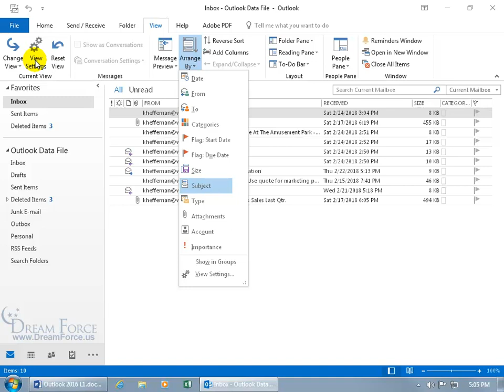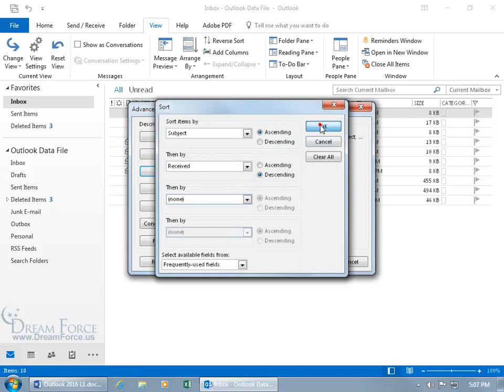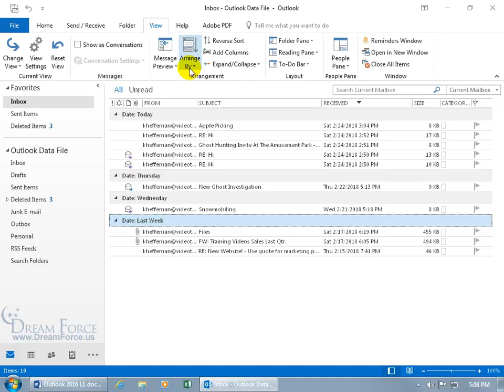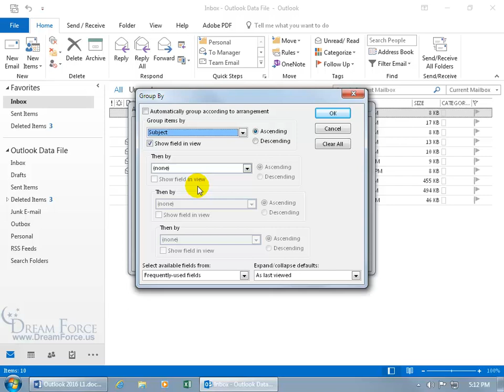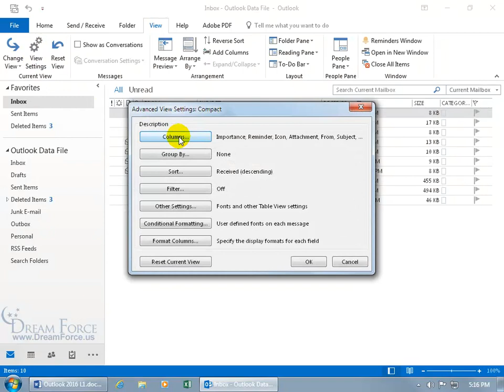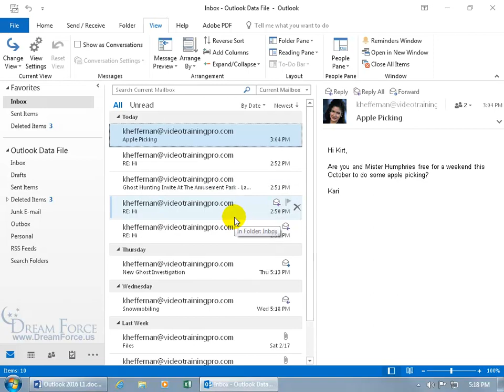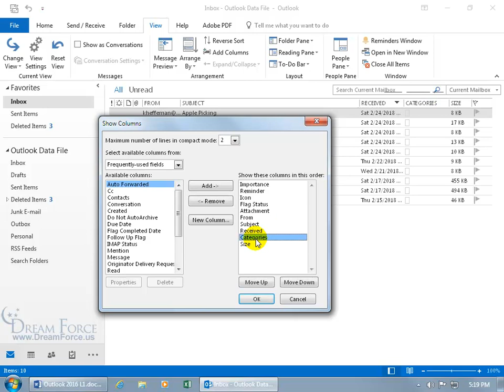Microsoft Outlook 2016: Sort, Group, Add and Remove Column Fields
Microsoft Outlook 2016 training video on how to sort, group, add and remove column fields in your view.